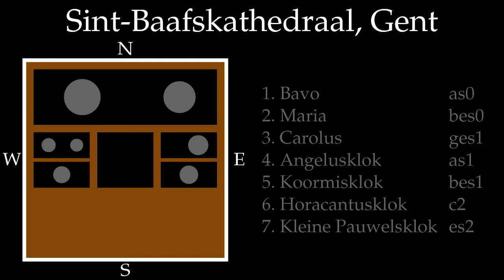Sint-Baafskathedraal, Gent, klok 2: Maria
Klok 2 (kleine Bourdon), bes0, Maria, van de Gentse Sint-Baafskathedraal (België).

Diameter: 174.5 cm, gegoten door Florent Delcourt uit Douai, 1636, rechte as, vliegende klepel.  Slagtoon: bes0-51 cent.  Eigenlijk zouden we dit een a0+49 cent moeten noemen, maar de klokken van de Gentse Sint-Baafskathedraal klinken gemiddeld 36 cent lager dan de huidige stemvork, deze klinkt dus in het geheel als een bes0, maar 15 cent lager dan het gemiddelde.  De kroon van de klok is verdwenen.

Opschrift: "EGO MARIAE NOMINE, ET IISDE CU BAVONE INSIGNIB' DECORATA SUM EORUDEMQUE ARE FUSA, PERIL : ET R DMI : ANT : TRIEST, EPI GAND. R.R.D.D. NICOL : DE HAUDION PRAEP", dan 3 lijnen vol namen en titels, en als 5de lijn "CANONICORU' ET CAPLI HUIUS ECLAE CATHED : S. BAVONIS GAND. ANNO MDCXXXVI" (Elisabeth Dhanens, Sint-Baafskathedraal Gent, 1965).

Het beeld is niet van de beste kwaliteit, maar in tegenstelling tot wat de beelden laten vermoeden was het heel erg donker in de toren.  Klank- en beeld afzonderlijk maar tegelijk opgenomen op 15 november 2012.

Dank aan Ludo Collin voor de toestemming om de toren te bezoeken, Bart Maton voor de organisatie van het bezoek, Johan Anthonis voor de begeleiding in de toren en Liliane Vanhooren voor het luiden van de klokken vanuit de sacristie.

Cathédrale Saint-Bavon, Gand, Belgique, cloche 2 (petit bourdon), sib2, 174.5 cm, 1636.